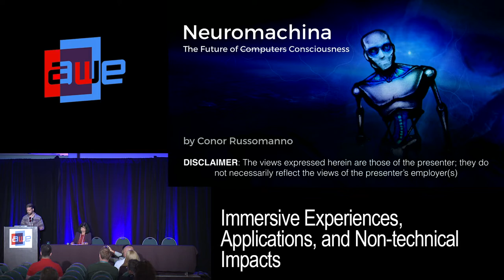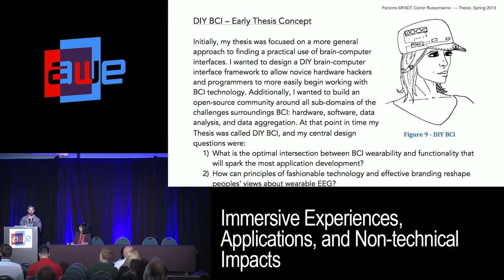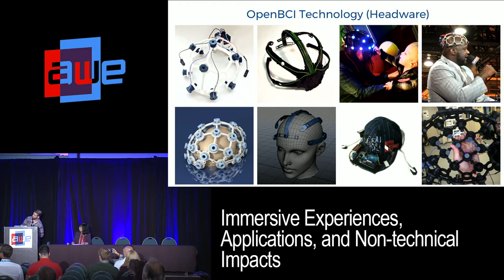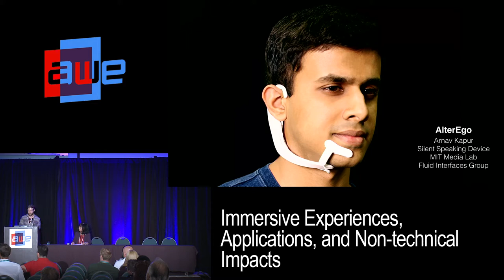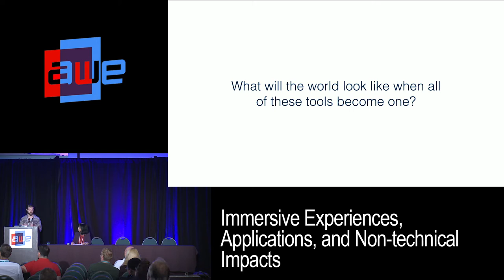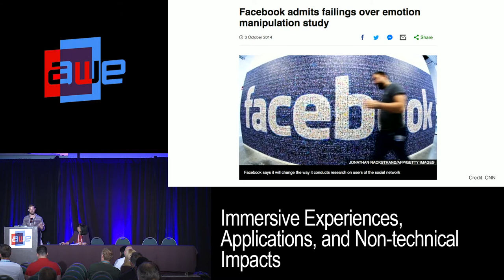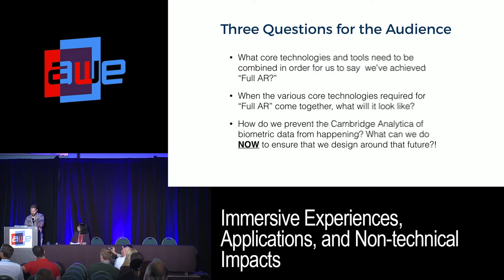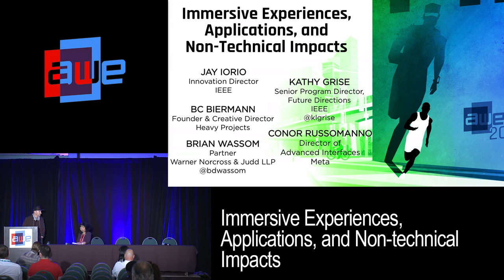Immersive Experiences, Applications, and Non-technical Impacts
A talk from the Intro Classes Track at AWE USA 2018 - the World's #1 XR Conference & Expo in Santa Clara, California May 30- June 1, 2018.

Immersive Experiences, Applications, and Non-technical Impacts with
BC Biermann (Heavy Projects)
Conor Russomanno (Meta)
Brian Wassom (Warner Norcross & Judd LLP)
Jay Iorio (IEEE)
Kathy Grise (IEEE)

Subject matter expert speakers from a diverse range of areas based upon their experiences, will comment on current and past "reality" implementations, experiences, implications to humans, and share an outlook to the future. Topics are not limited to the technical aspects, but also the social, ethical, legal, and policy impacts.